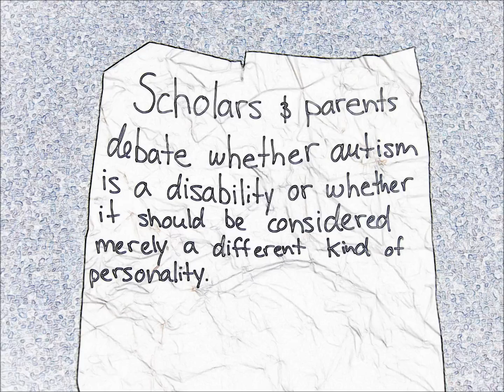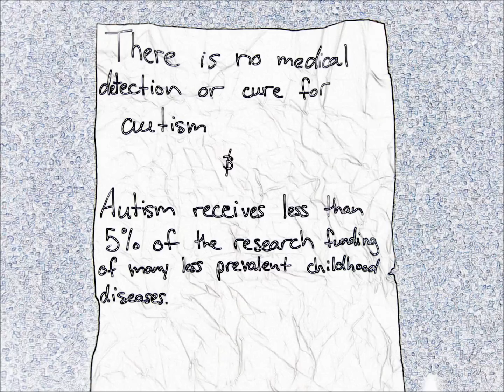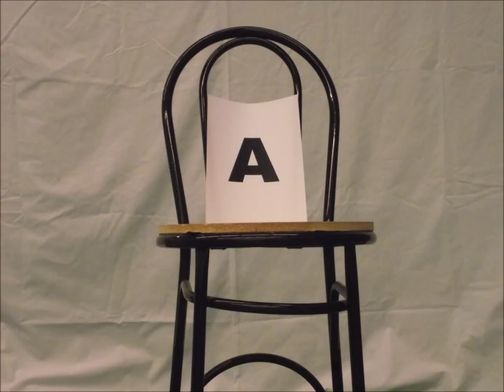Just the way you are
Our video includes facts about autism and explains in a bunch of pictures combined that people with mental disabilities are just the same as us. They can do just as much as we can; they just learn a different way! Everyone should accept them! Just the way they are :)